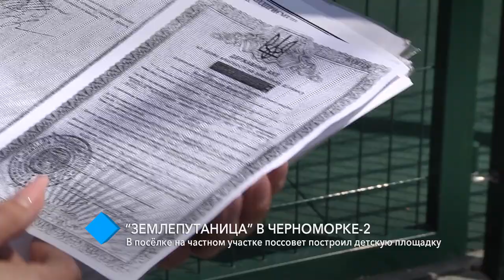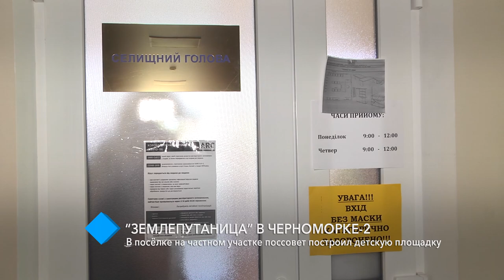“Землепутаница”: в Черноморке-2 на частном участке поссовет построил детскую площадку